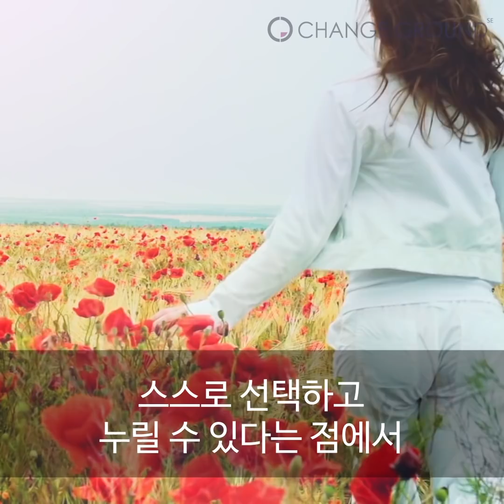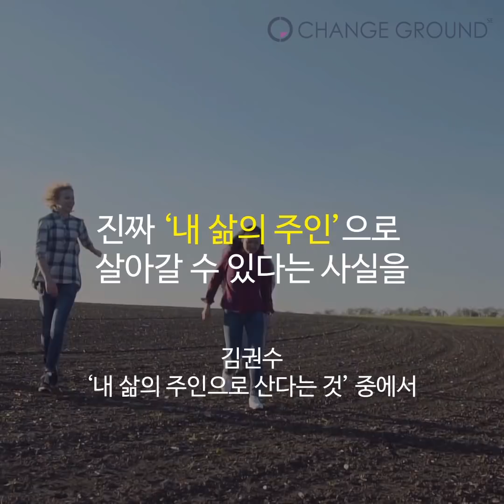긍정성을 확장하는 방법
음미하기